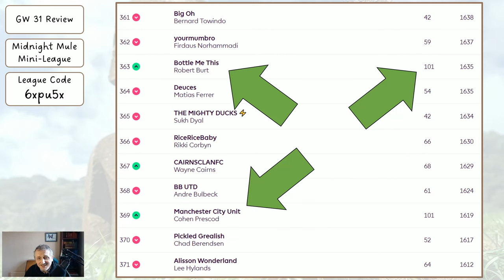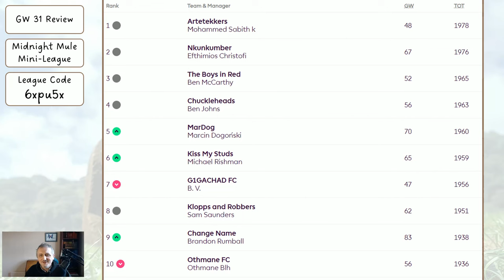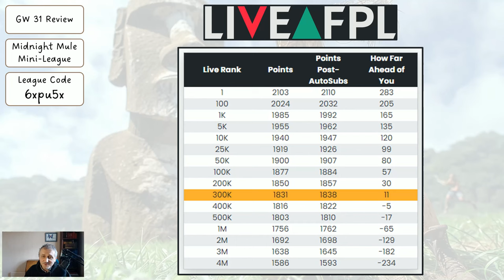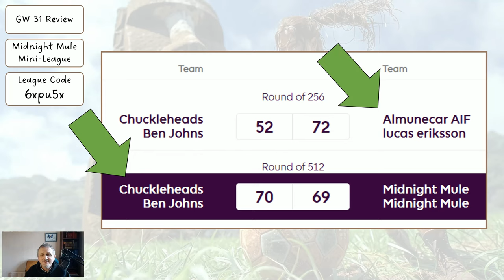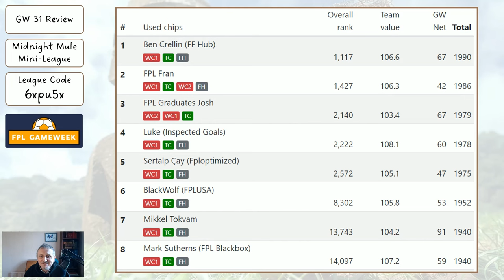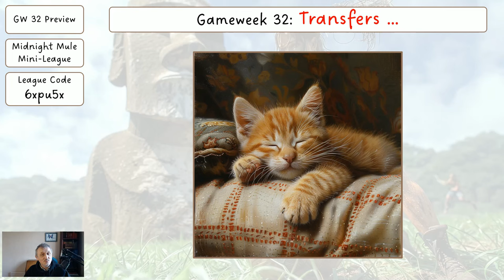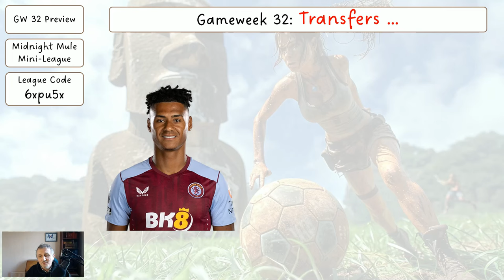My Gameweek 32 FPL Team Reveal